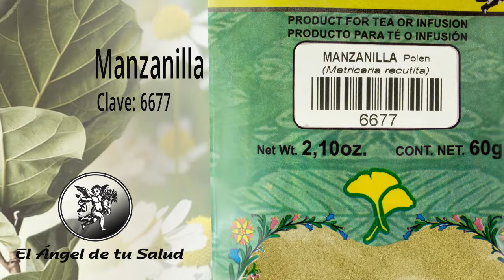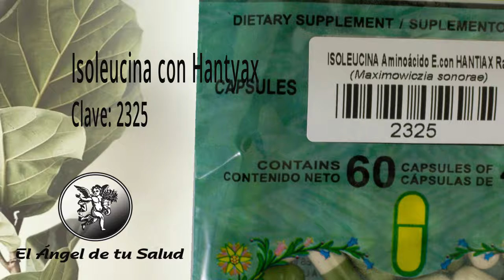FÓRMULA HERBOLARIA PARA TRATAR INFLAMACIÓN MUSCULAR